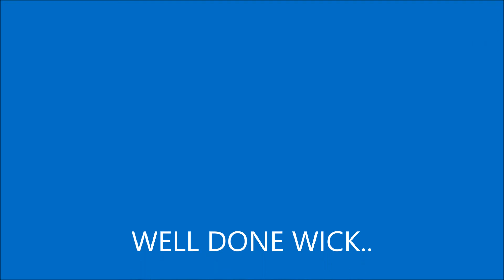WICK STRAHBOGIES SEPT16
Wicks 1st ride back .